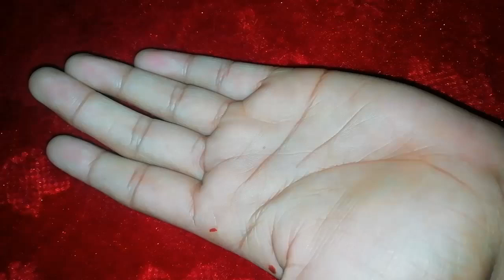Latest Front Hand Mehndi Design | Beautiful Mehndi Design | Tikki Mehndi Design | Henna Mehndi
Mehndi designs,
Mehdni images,
New mehndi design,
Simple mehndi design for hands,
Stylish design designs,
Foot mehndi designs,
Feet mehndi designs,
Flowers mehndi designs,
Bridal mehndi designs
Tricks mehndi designs,Rajasthani mehndi designs,
Gujrat mehndi designs,
Special Mehdni designs,
Dubai mehndi designs,Back hands mehndi designs,
Top mehndi designs,
Mandla mehndi designs,Different mehndi designs,
Wounderful mehndi design,
3D megndi designs,
Easy mehndi design fir hands,
Beginners mehndi designs,Most beautiful mehndi designs for hands,
Short hands mehndi designs,
Short mehndi designs for hands,
Gulf mehndi designs for hands,
Henna for hands, henna tutorial,Mehndi tutorial, Simply design, easy henna/mehndi,
Henna/mehndi tattoo henna/mehndi design for hands,
Pakistani henna/mehndi
Wedding henna/mehndi
Beautiful henna/mehndi
Modern henna/ mehndi
Finger henna/mehndi
Stylish henna/mehndi
New style henna/mehndi
Full hand henna/mehndiFront hand henna/mehndi
Flower hand henna/mehndi
Back hand henna/mehndi
silentmehndidesignsEid special Mehndi Design,
Kids Mehndi Designs,
Karwanchauth,
Dewali, gokulashtami,